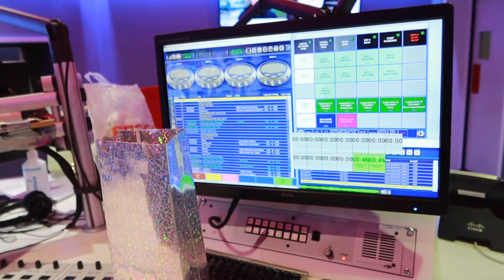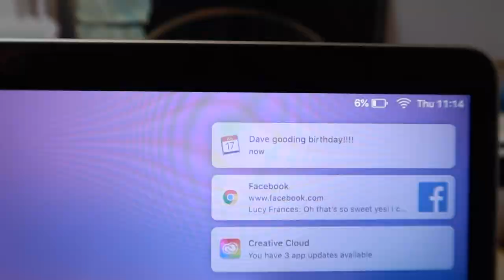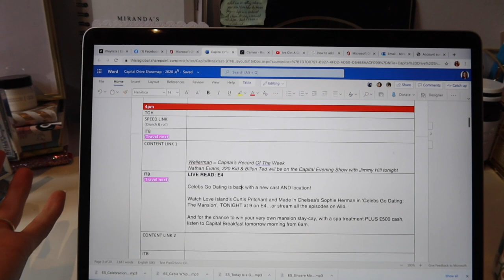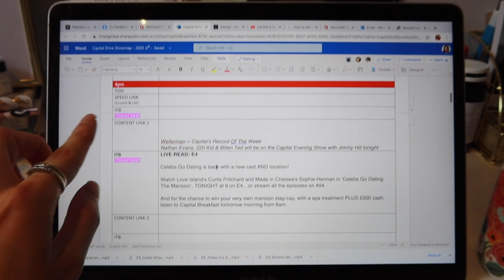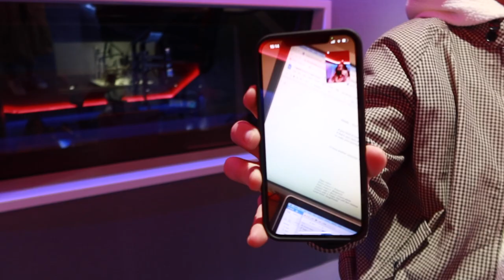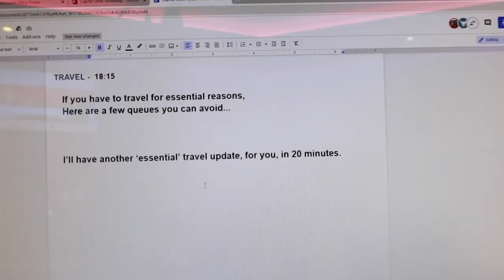DAY IN THE LIFE | RADIO PRESENTER ON CAPITAL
Hey! This is a little look into an average day in my life as a Radio Presenter on Capital. I hope you find it interesting!

We're on air across the South Coast of the UK every weekday, 4-7pm if you fancy ever listening live.